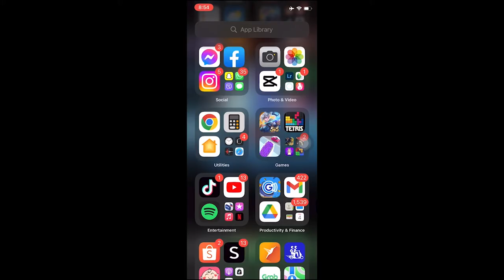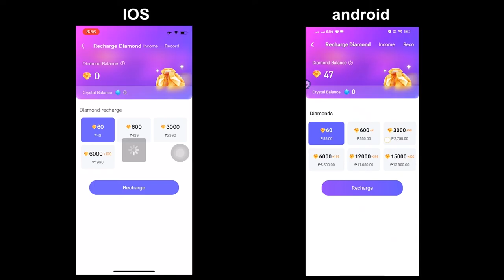NEW UPDATE!! Install Buzzcast on IOS | 2023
2023 NEW UPDATE!!
Install BUZZCAST now on your Apple Devices!
It may look different, but it is the same app.
Take a look and see the comparison between IOS and Android.

Download the music in this video:
Rainbow - Baby I

or